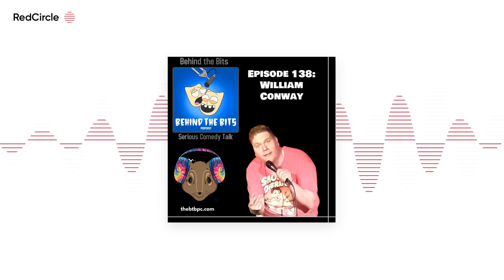Behind The Bits with Scott Curtis - Episode 138: William Conway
William Conway won a comedy contest his first time on stage. He parlayed that win into some hosting gigs and was a favorite in the Iowa clubs. A lapse of judgement sent William to prison for nearly 10 years. While inside, he got a new outlook on life and continued to work on his stand-up after being released.

William & I talked about:

-     Becoming a comedian from being the guy who tells funny stories

-     Learning lessons in prison

-     Working in telemarketing

Here’s my latest blog “Easy Passive Income For Comedians & Other People Who Need Money”

Look for new stuff for Patrons soon!

Get on our mailing list for news about future guests and more great content: